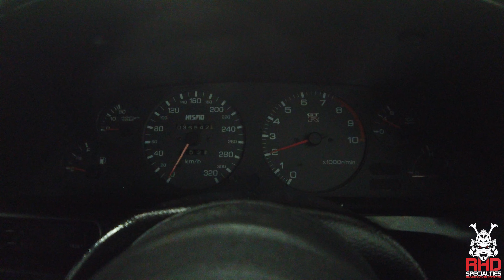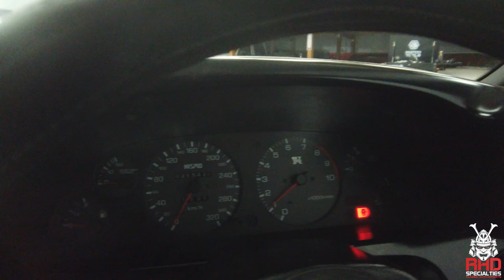Nissan Skyline R32 GTR Walk Around Video - RHD Specialties